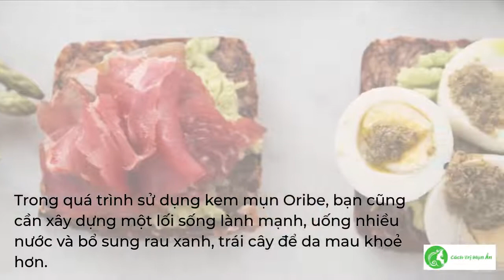Kem trị mụn ẩn Oribe có tốt không? | Review chi tiết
Kem trị mụn ẩn Oribe là sản phẩm trị mụn được các tín đồ mê làm đẹp chú ý trong thời gian gần đây. Bởi mụn luôn là vấn đề gây ra nhiều khó chịu cho chị em phụ nữ chúng mình. Nếu bạn cũng đang tìm kiếm một giải pháp trị mụn cứng đầu và đáng ghét thì đừng bỏ qua chia sẻ sau đây nhé!